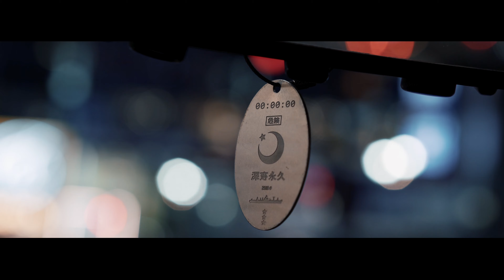深夜永久~ the boy in the rabbit | PANS EYE / BMW E30 M3 / BBS Wheels